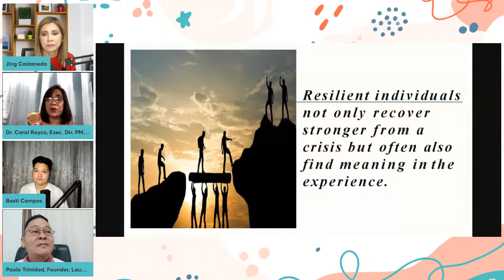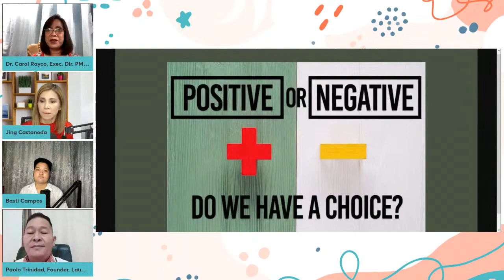Importance of seeking professional help | Okay, Doc! Highlights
It is best to know that what we're dealing now isn't going to be there forever and that's where seeking professionals will help you to your journey of healing.

Kumu: @jingcastaneda